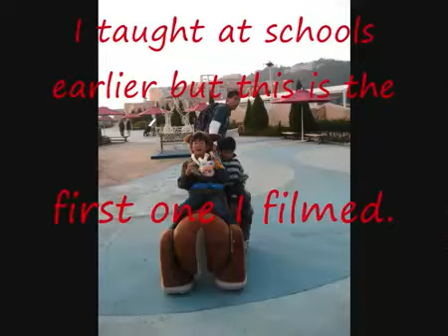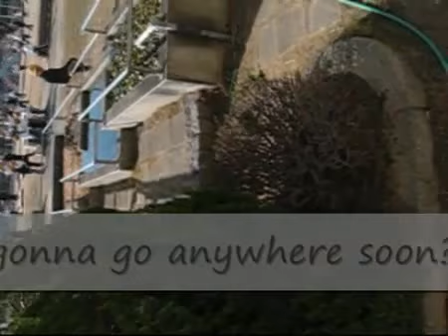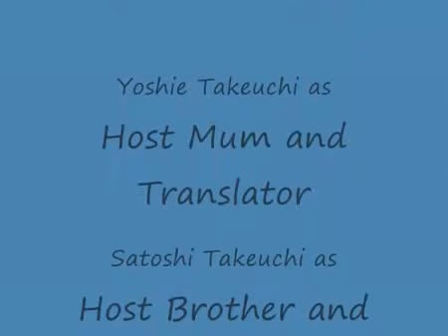Random Guy in Japan Episode 8 Teach the masses.